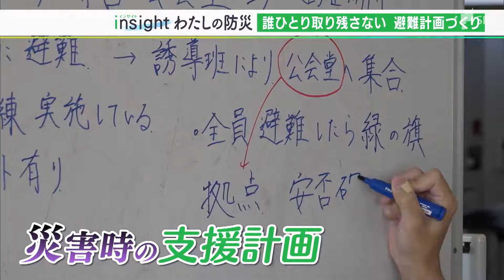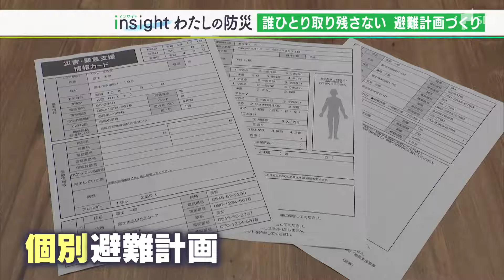「計画を立て検証したが、変更点がいくつか…」災害時、自力避難が難しい人をどう助ける？誰ひとり取り残さないための避難計画とは【わたしの防災】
災害が起きたとき、自力で逃げるのが難しい人たちの安全確保は重要な課題です。迅速な避難につなげるポイントは、支援する人や避難場所をあらかじめ決めておくことです。

10月下旬、静岡県富士市三四軒屋区の公会堂に、町内会の役員や民生委員、福祉関係者たちが集まりました。地域には、災害時に自力で逃げるのが難しい高齢者がたくさんいます。どのように支援して安全を確保するか計画を立てていました。

‹打ち合わせの様子›
「何か必ず持っていかなければならない必需品は？」
「薬がないと症状が悪化する」

85歳の母親の足が不自由だという寺田江身子さんです。ケアマネージャーと一緒に母親の状況について説明しました。高齢者や障がい者など、避難に支援を必要とする人はたくさんいます。ただ、病気や障がいの状況はもちろん、生活環境も違うため、100人いれば、100通りの避難計画が必要です。

「横断歩道などがあるのは？」
「ない、ここだけ」
「ここは信号がある」
「ただ、こっちは大型車がトラックなどがひっきりなしに来る」

避難先だけでなく、避難ルートも事前に決めました。このように1人ひとりの状況に合わせて作ったものを「個別避難計画」といいます。2021年改正された災害対策基本法で、作成が市町村の努力義務とされました。

作成した計画でスムーズに避難できるのか。12月4日の地域防災訓練では、寺田さんの母、牧田睦子さんの避難訓練が行われました。支援するのは、事前に決めた近所に住む人たち。睦子さんを車いすに乗せたまま外へ運び、近くの避難所に向かいました。

‹牧田睦子さん(85)›
「みんな協力してくれるから、感心した」

‹避難を支援した人›
「きょうは事前に準備をしていたので大丈夫だったが、いつ災害が起こるか分からないので、みんなに話はしてあるので、声掛けをしてやっていきたい」

富士市は国のモデル事業に選ばれ、個別避難計画の作成が進んでいます。それでも、支援が必要な人約2万2000人に対し、作成率は26.7%です。静岡県全体では8.2%に留まっています。

‹牧田睦子さんのケアマネージャー›
「計画を立てて検証してみたが、変更点がいくつか気付きがあり、車いすを昇降するのも2人という計画だったが、男性3人必要だということが分かった」

実際に訓練をすることで気づくことも多くあります。個別避難計画の実効性を高めるには、本人や家族だけでなく、地域の人や福祉の専門職と連携した計画の作成・検証が欠かせません。しかし、牧田さんのように、うまく連携できたケースは富士市でも、まだ11例です。

‹富士市役所 危機管理室  太田智久統括主幹›
「このモデル地区というものから市内全域に広げ、事業所の協力、地域の理解を広めながら、全域で作成を進めていきたい」

「誰ひとり取り残さない」防災の実現のため、地域一体となった取り組みが必要です。